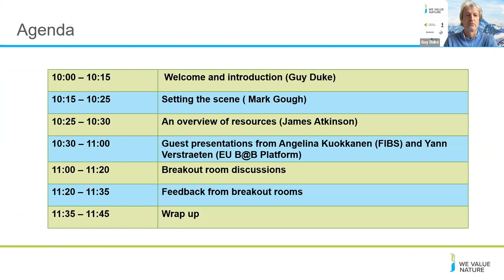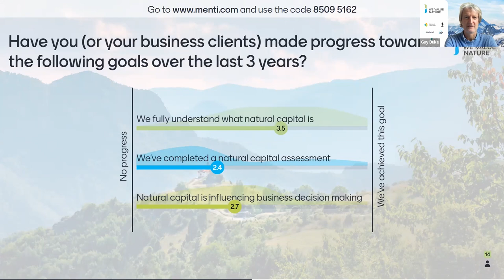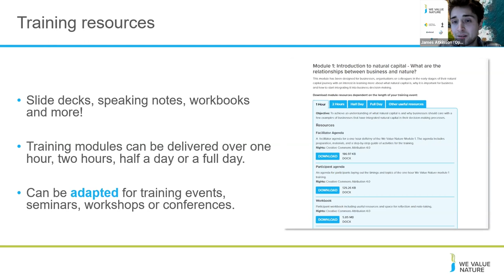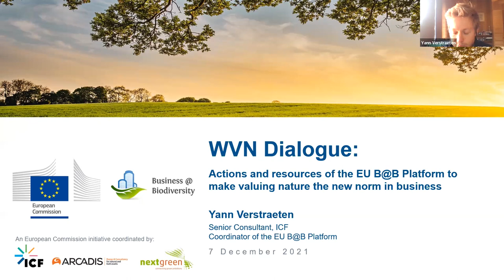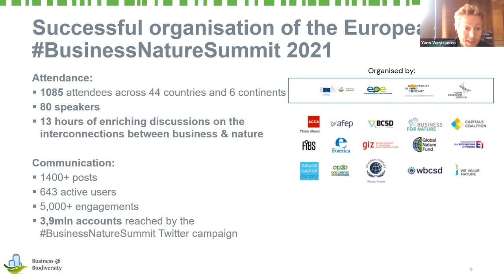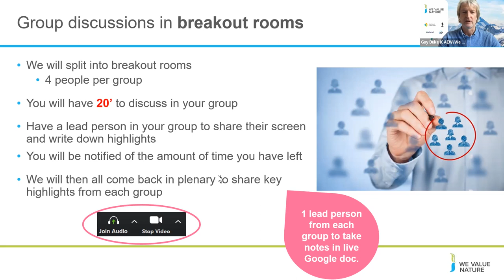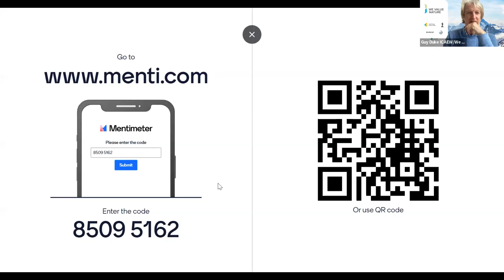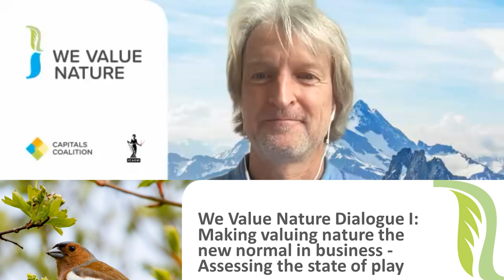We Value Nature Dialogue I: Making valuing nature the new normal in business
This is the first in a series of two virtual Dialogues designed to bring together the valuing nature community.

This includes recent regulatory developments, business commitments, natural capital accounting standards and decisions at COP26.